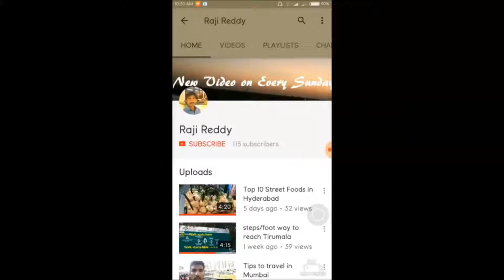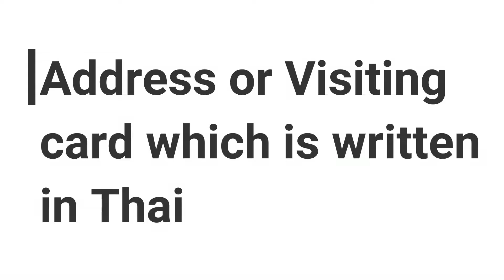Tips for Thailand trip 2018 || Thailand tour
Some of the important links are given below

Universal adapter

Extension to connect multiple devices

Camera i use

Video Stabilizer i use